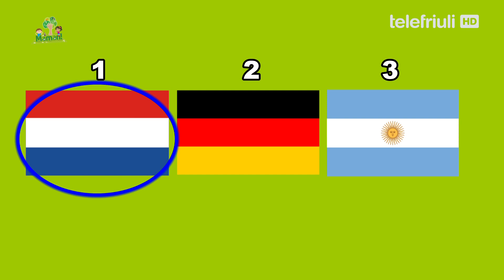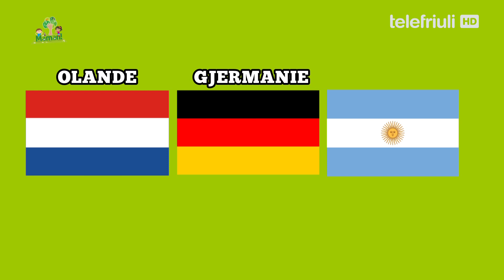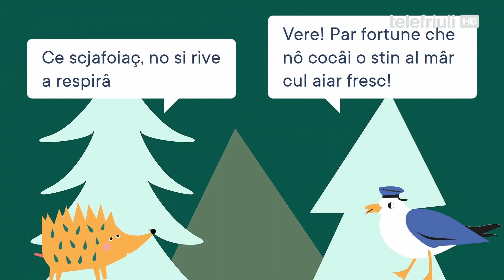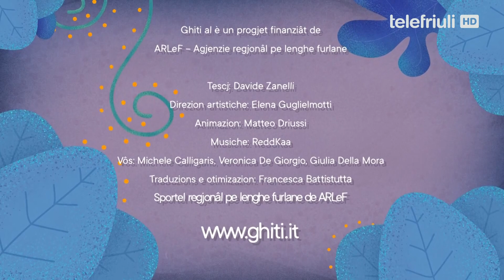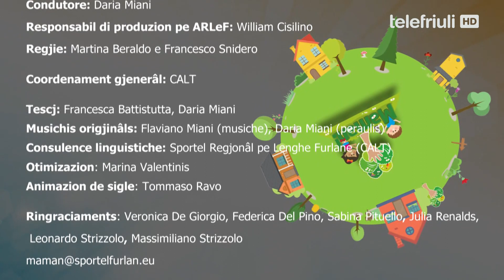22. MAMAN! Pontade dai 17.03.2023 - Setime stagjon